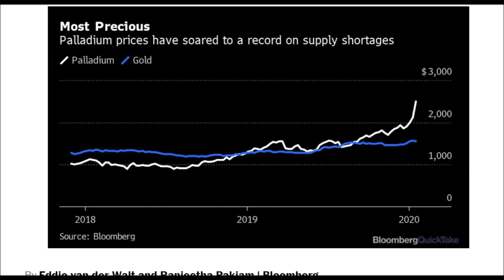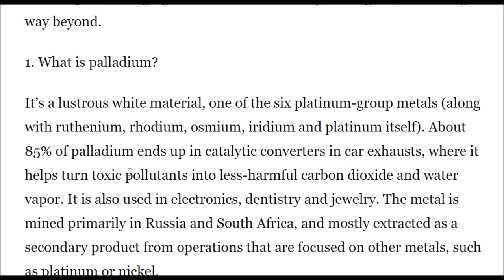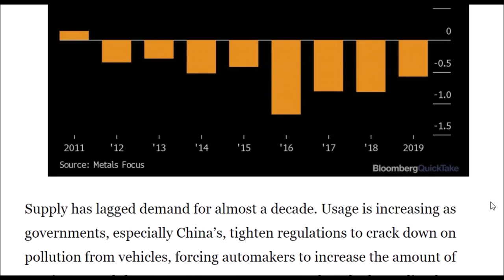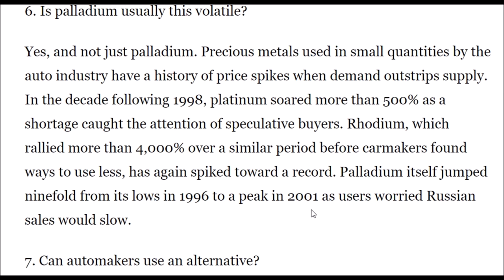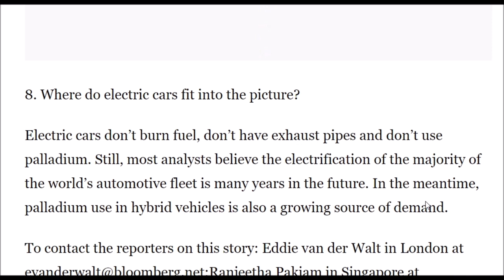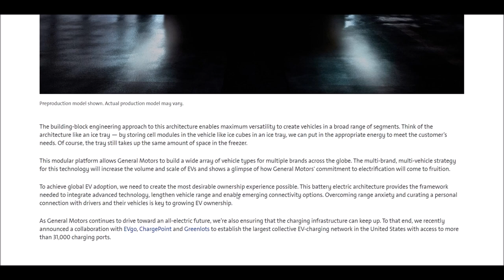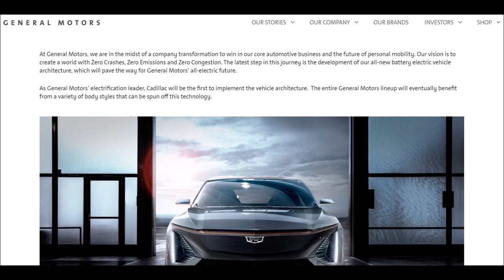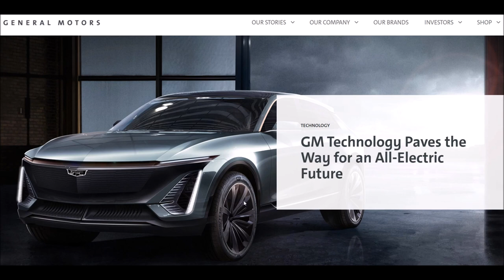Palladium & Platinum Demand Is Destined To Fall Off A Cliff!